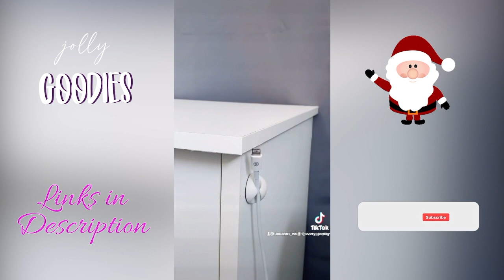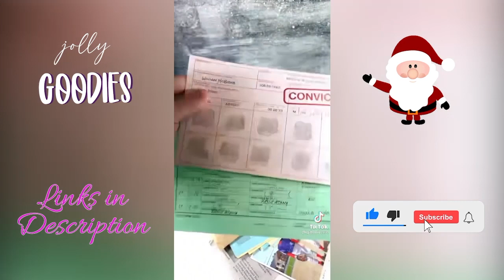HOLIDAY GIFT IDEAS ON A BUDGET 🎁 Last minute Holiday gift ideas 🎁 Amazon deal of the day MUST HAVE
Looking for holiday gift ideas on a budget? 🎁 Here are some last minute holiday gift ideas on a budget I found and they are an Amazon deal of the day! Amazon must have gift ideas for men, gift ideas for women and gift ideas for friends. Don’t miss out on Amazon deals today and the best gifts for Christmas on a budget.
Links below ★

Your support helps me to continue to create videos for this channel. 🙏 ❤️ 🙏 ❤️

    💫 SIGN UP FOR AMAZON FREE TRIALS 💫
Amazon Prime Student 6-Month Trial
Amazon Wedding Registry
Amazon Baby Registry
Amazon Prime Wardrobe (Try before you buy!)

⭐️ ★ ⭐️ LINKS FOR ALL PRODUCTS ⭐️ ★ ⭐️

00:00 Intro
00:08 Friendship Candles (set of 2)
00:32 Candle Wick Cutter and Lighter
Marble Tray
00:47 Cable Clip (16 pack)
01:12 Jar Opener
01:22 Earbud Cleaning Tool
01:33 Shungite Stones (set of 3)
01:52 Time Locking Container
02:23 Unsolved Case File Game
02:39 Water Bottle with Speaker
03:03 Massage Ball
03:11 Massage Gun
03:26 Tipsi Tray
03:50 Disposable Coffee Filters
03:58 Donut Mug
04:04 Avocado Bowl
04:09 Fork Pizza Knife
04:15 Sriracha Keychain

Thank you to all the amazing TikTok creators for making these videos. Please go and support them on TikTok and social media. If your TikTok is in this compilation and you want it to be removed, please kindly e-mail Thank you for your understanding.